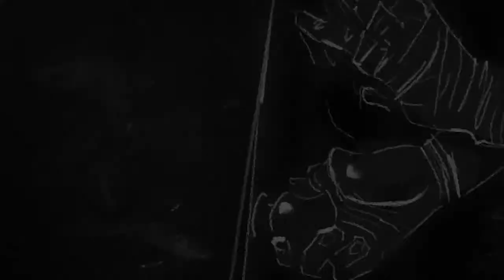Roger Craig GMC Never Say Never Legends